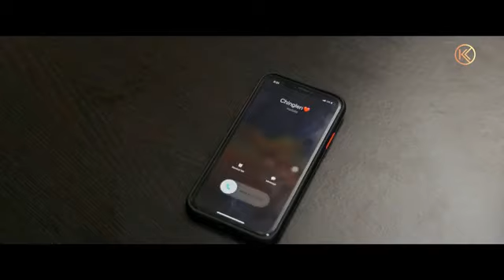Manipur new song 2022